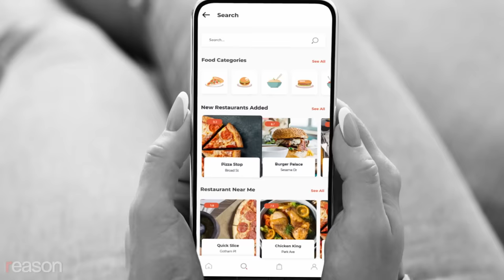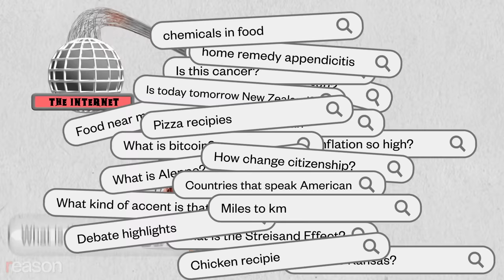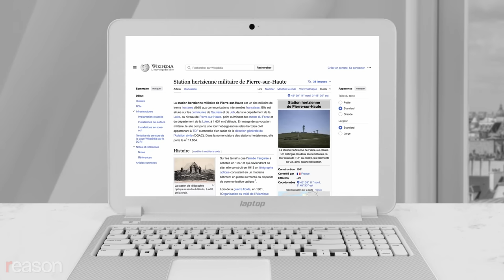Great Moments in Unintended Consequences: Doordash, Google AI, French Wikipedia (Vol. 16)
Do you know a great moment in unintended consequences?

Part One: We Knead Dough

The Year: 2019

The Problem: Restaurants aren't signing up for DoorDash.

The Solution: Prove its value by adding restaurants for free—without notification or permission. Once presented with the sales data, restaurants will sign up in droves!

Turns out, people don't like it when you mess with their business. Restaurants that never offered delivery were suddenly getting complaints and bad reviews about orders arriving cold. The owner of AJ's Pizzeria in Kansas was surprised to find his restaurant on the app, and that his $26 specialty pizza was being sold for just $16. So he ordered some. A lot, in fact. He even filled boxes with plain dough to increase his profit on each transaction (unlike DoorDash, which lost $668 million dollars in 2019).

Like most jokes, it's all in the delivery.

Part Two: Prompt Replies

The Year: 2024

The Problem: Google's search dominance is being challenged by ChatGPT.

The Solution: Develop an AI to provide helpful summaries and answers to Google queries.

Turns out, the internet is…well, the internet. The AI began to parrot facts and tips from sites like The Onion and Reddit—insisting that former President Barack Obama was Muslim, that gasoline can be used in cooking, and recommending eating rocks as a vital source of vitamins and minerals. It even suggested adding glue to pizza, a tip internet sleuths tracked down to a decade-old Reddit post by a user named "Fucksmith."

But that does lend credibility to its assertion that parrots can cook.

Part Three: Wikipedi-duh

The Problem: There's a Wikipedia article about a classified French military radio installation!

The Solution: Demand Wikipedia delete the page.

Sounds like they've never heard of the Streisand effect! What could possibly go wrong?

It turns out, that's not how Wikipedia works. Since facts in the article were sourced from a publicly available interview with an Air Force Major stationed there. Wikipedia balked at the idea that the page contained classified data and refused to delete it without further clarification. At which point French authorities said, "Oh, that makes sense, never mind."

Just kidding.

They summoned the president of Wikimedia France and threatened him with arrest and imprisonment. He deleted the entry but made sure to alert others that reposting the page would be a crime. The next day a Swiss contributor restored it—and the ensuing controversy briefly made it the most-read page on French Wikipedia, which is now available in 38 different languages.

Great moments in unintended consequences: good intentions, bad results.